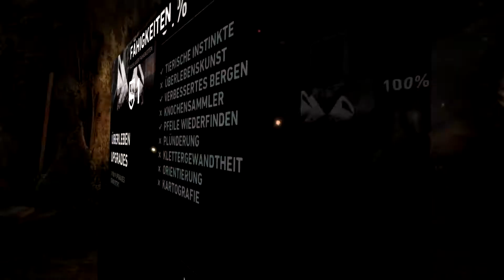Tomb Raider - Harter widerstand | Part 27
Sonstige Informationen:

Spiel:

Die 21-jährige Lara Croft ist als junge Archäologin mit dem Schiff "Endurance" auf einer Expedition unter der Leitung von James Whitman, welche zum Ziel hat die sagenumwobene Insel Yamatai zu finden. Sie ist darauf erpicht sich einen Namen zu machen. Da die Expedition seit Tagen keine Spur vom Standort der mysteriösen Insel hat, schlägt Lara vor Kurs auf das Drachen-Dreieck zu nehmen und dort nach der Insel zu suchen.

Am 22. Tag der Expedition wird das Schiff plötzlich von einem starken Sturm getroffen und strandet auf einer unbekannten Insel.